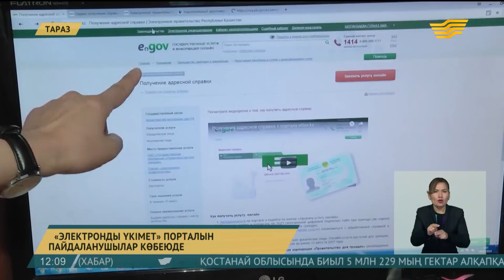29 наурыз 2018 жыл - 12.00 жаңалықтар топтамасы